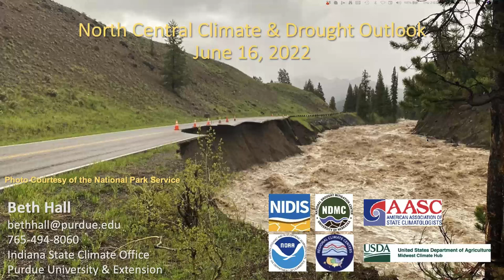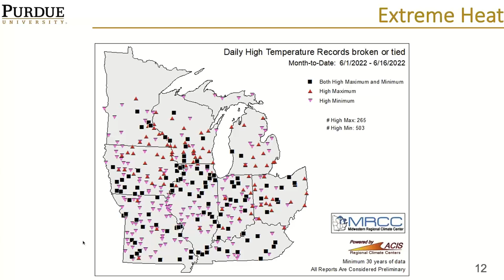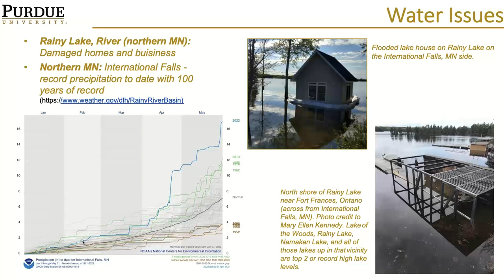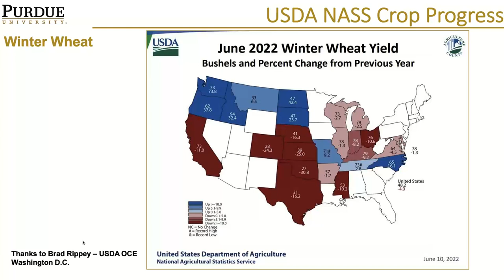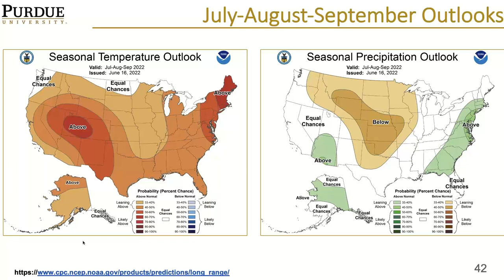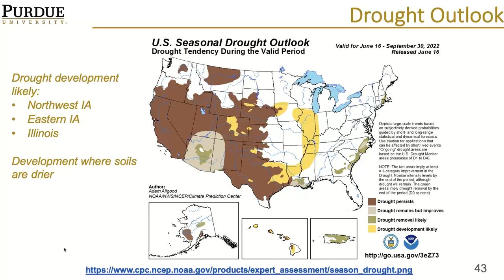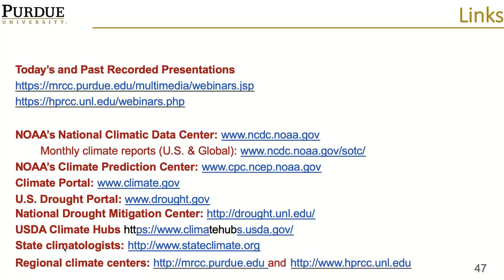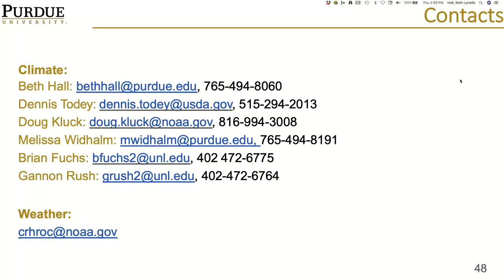North Central U.S. Climate and Drought Summary and Outlook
The focus area for this webinar series is the North Central region of the U.S. (from the Rockies to the Great Lakes and Ohio Valley). These free monthly webinars provide and interpret timely information on current climate and drought conditions, as well as climatic events like El Niño and La Niña.

June 2022 topics included drought changes and longer term impacts, continued risk and improvement for drought and flash drought potential, and summer wildfire potential updates. Additional topics included recent and potential climate/weather impacts including, but not limited to, continuing La Niña and what it could mean for the region, soil moisture update and recharge outlook (both too wet and too dry), flooding concerns (record flooding and precipitation), and temperature and more specifically heat outlooks.